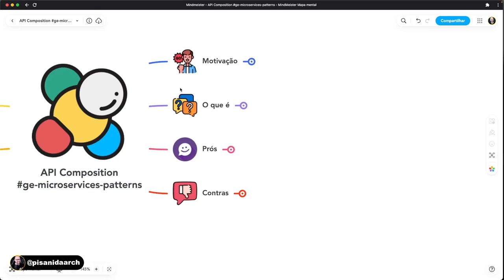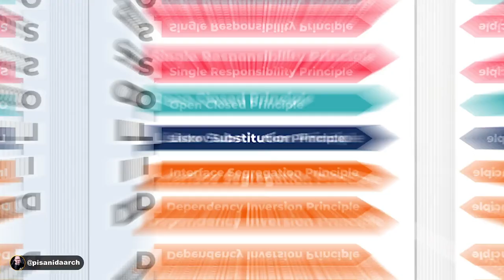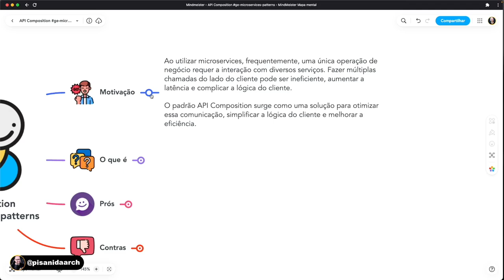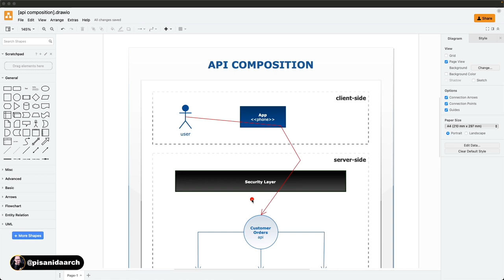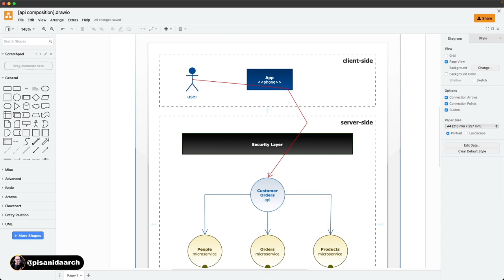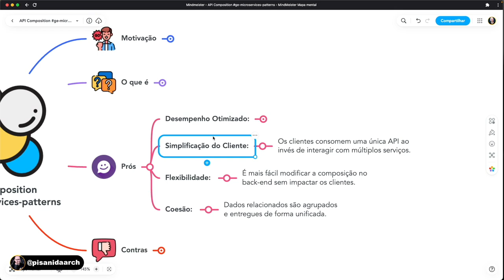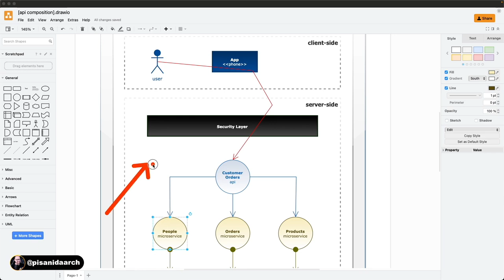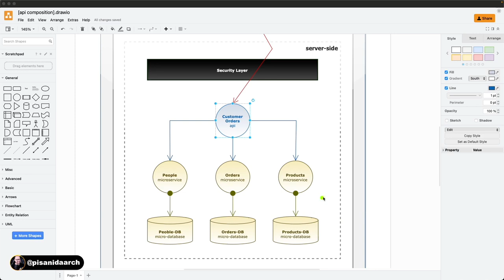Microservices Patterns | API Composition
Descubra os detalhes intrincados do padrão Microservices Patterns | API Composition em nossa exploração aprofundada. Do diagrama arquitetônico às vantagens e desafios, mergulhe no mundo dos Microservices com uma análise equilibrada. Saiba quando e como usar este padrão, e visualize sua implementação prática através de nosso diagrama ilustrativo.

DICAS DE VÍDEOS PARA VOCÊ MARATONAR:
▶️ QUAL é a DIFERENÇA entre API, MS, WS, BFF? | Do Zero a Expert em Arquitetura de Software

Hashtags deste conteúdo (Microservices Patterns | API Composition):
api composition,
microservice patterns,
estratégias de microservices,
arquitetura de software,
composition api,
microservice pattern,
microservices patterns,
microservices api composition,
api composition pattern,
pattern api composition,
padrões microservices,
microservices padrões,
API composition,
software architecture,
padrão microservices,
prós e contras,
quando usar,
design patterns,